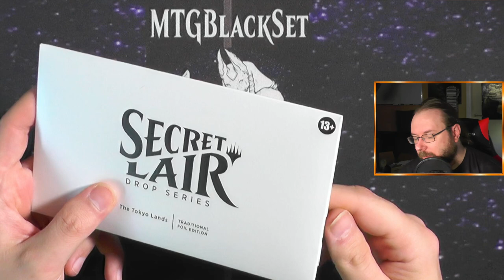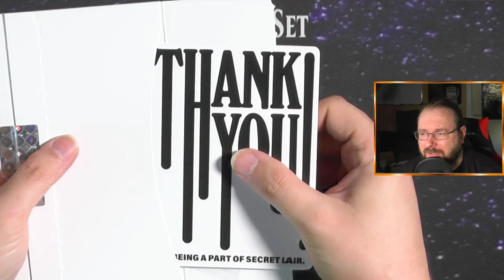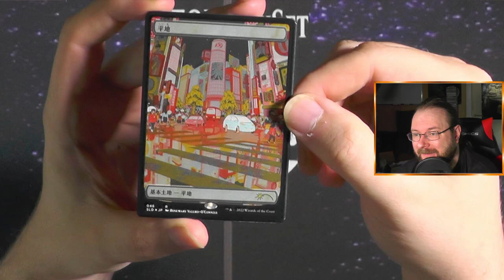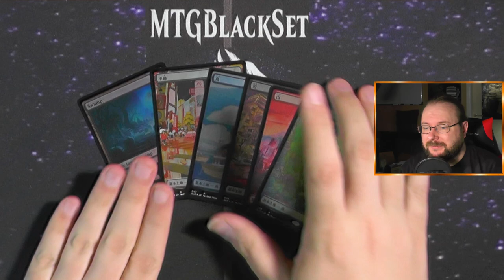The Tokyo Lands Etched Foil (Secret Lair Drop Series) [Opening]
The Tokyo Lands Secret Lair ist schon etwas länger auf dem Markt.
Dank eines Spenders darf ich euch dieses Secret Lair heute zeigen :)
Ich finde diese Länder SOOOO Geil, dass ich die sogar in meinem Modern Deck die Ebene und den Sumpf reingetan habe!!
Also schaut mal rein :)

Intro